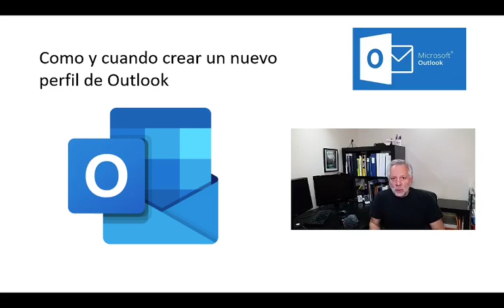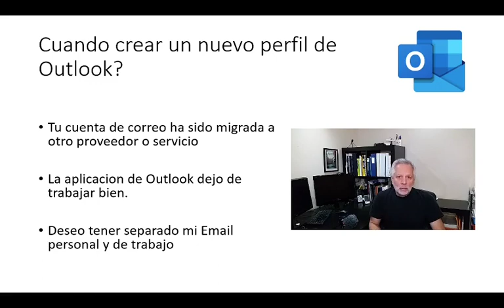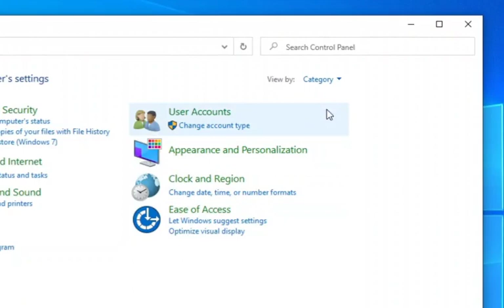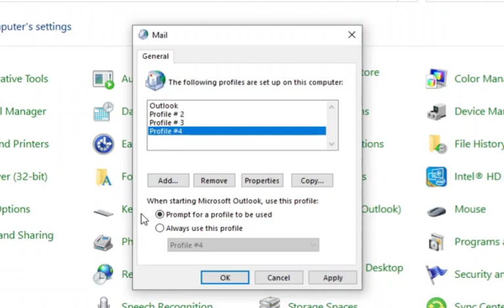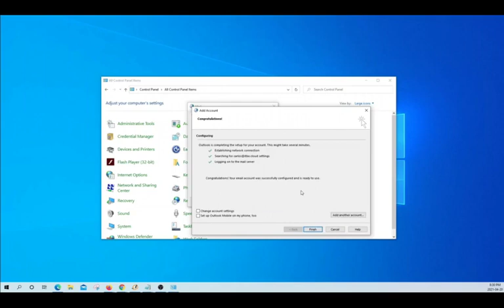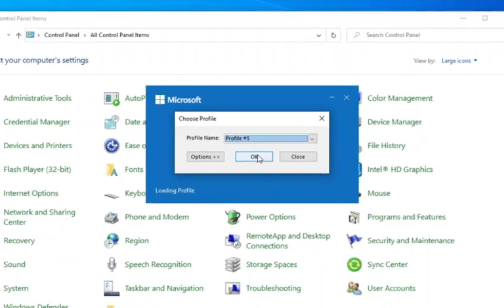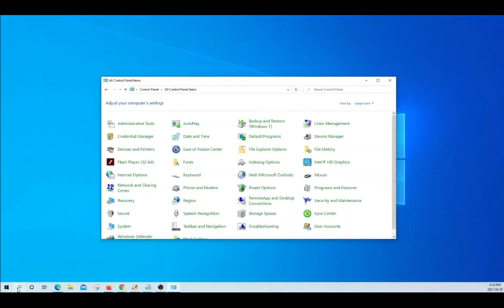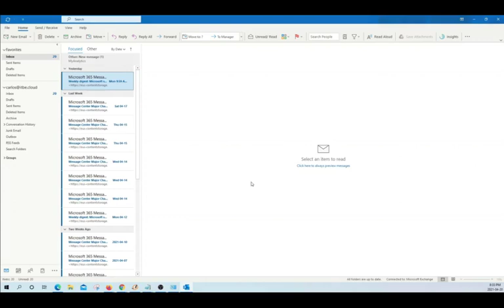Como crear un nuevo Perfil de Outlook | cuando y porque cambiar de perfil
En este video veras como crear un nuevo Perfil de Microsoft Outlook.

Te mostraremos los pasos para crear el perfil de Outlook y como cambiarlo. También explicamos los casos de cuando crear un nuevo Perfil de Outlook.

Los pasos que seguimos aquí para la creación de un nuevo Perfil de Outlook aplican para las versiones de Outlook 2010, 2013, 2016, 2019 y para Microsoft 365.

0:00 Introduccion
0:26 Que es el Perfil de Outlook
0:45 Cuando y porque necesitamos crear un nuevo Perfil de Outlook
1:45 Los pasos para crear un nuevo Perfil de Outlook
5:47 Como configurar Outlook para abrir siempre el mismo Perfil